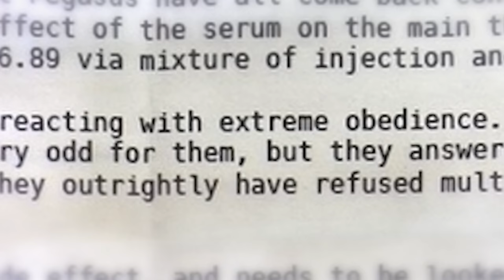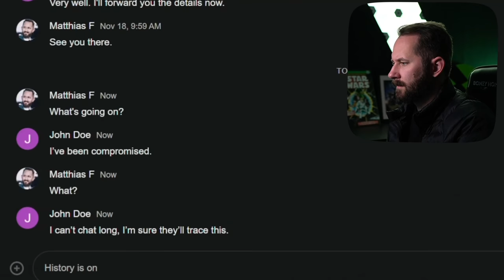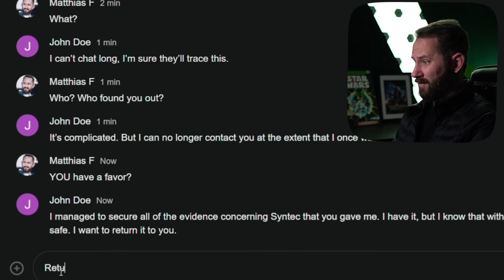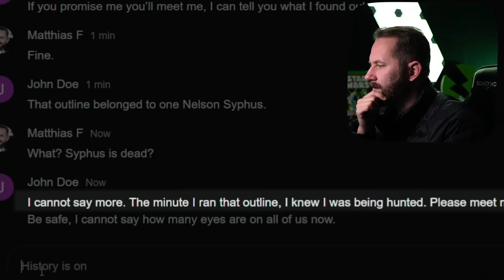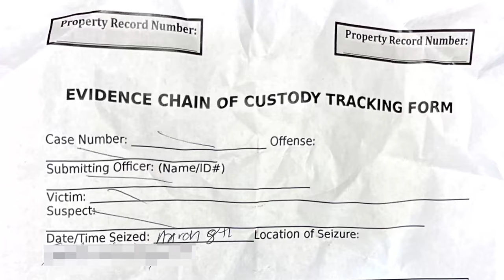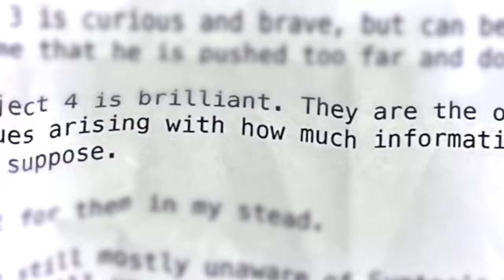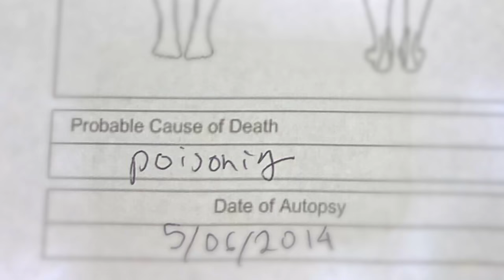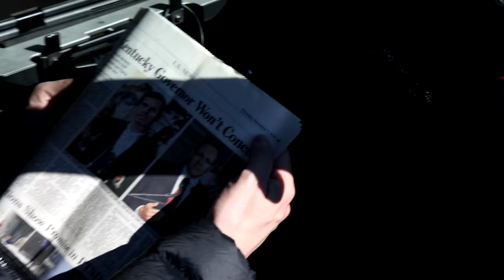We Found An Abandoned Cop Car On The Side Of The Highway...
After receiving an email from John Doe after months of no contact, the team is eager to reach out and see if he's found anything of interest. And he has: the identity of the body outline that they found in upstairs Red Base. But beyond that, he has a favor for them, one that will force them to take action quickly. But will it all be in vain?

00:00 - A Quick Recap
The team, while waiting for John Doe, recap everything they've experienced up to this point and how it might connected to what John wants to speak with them about.
03:15 - Hello, John Doe...
They begin their conversation with John Doe.
06:56 - "The body outline belonged to..."
John Doe drops a bombshell concerning the identity of the body outline.
08:32 - On The Road...Again
The team heads to the coordinates John Doe left them, eager to grab the evidence back.
10:58 - Where Is He...
Once they arrive next to the police car, they quickly realize that it may in fact be abandoned as their friend John Doe is nowhere to be seen.
11:45 - Should We Search?
With nothing else they can do, they resolve to search the police car as well as discuss what might have happened.
13:30 - Evidence Tracking Form
One paper they find is a list of familiar evidence.
13:59 - Letter From Deb
The next form they find is what looks like a letter com Deb to John Doe.
15:48 - Misc Files
The last bits of files they have are in manilla folders.
18:02 - But Where Is OUR Evidence?
The team continues to search the car, trying to find a way to open the trunk. None of the familiar evidence they gave John Doe is there so far...
19:13 - The Journal?
There is very little in the trunk, except a lone black journal...
20:27 - On Our Own...
John Doe informs the team that he's going into hiding and that all the evidence was taken. And he leaves them in the dust, killing the email for his own safety.
21:13 - IF YOU MISSED LAST TIME...